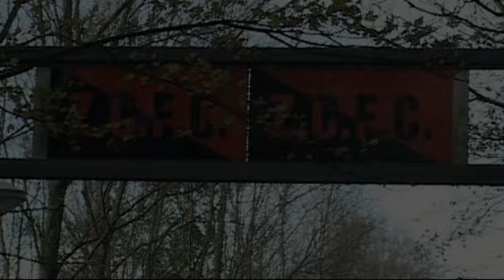sc overamstel amsterdam